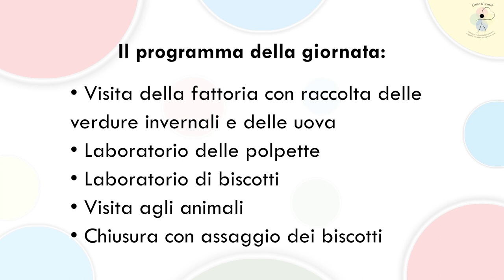Come Ti Senti a Napoli: giornata accessibile per bambini e ragazzi sordi!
SCOPRI tutto sul sito dedicato al progetto per promuovere salute e prevenzione nella comunità sorda